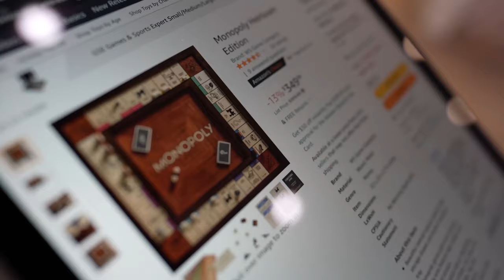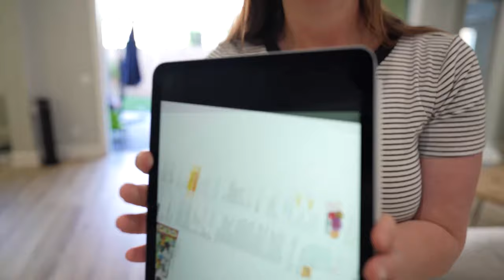Earning MONEY 💰 with a LEMONADE STAND!!! 🍋 Let's play Monopoly 💵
Today on the Lively Lewis Show Levi and Ivy want to buy a monopoly game, but on amazon they pick a $300 monopoly game. That's WAY TOO expensive! Next they pick a $60 monopoly board game that is wooden, but that is also VERY expensive. Mom offers up a solution. What if Levi and Ivy pay for half and Mom and Dad pay the other half. Well Levi and Ivy run into another problem! They don't have $30!! SO they decide to earn money with a lemonade stand!!!

Hey everyone! We're the Lively Lewis'. Thank you so much for stopping by and showing our videos your love! We love making fun, family friendly content for you kids to enjoy and for parents to feel safe having their kids watch our channel! We make videos about things our kids love from Disney movies, Challenges, Toys, Learning, Adventures, Comedies, Magic, Traveling, videos with our cousins from the Stella Show and so much more! We love family activities like making crafts, having challenges, and the occasional prank! Also that like button there tells us you enjoyed the video and we can make more videos like that! ​ YouTubeKids​​​​​​